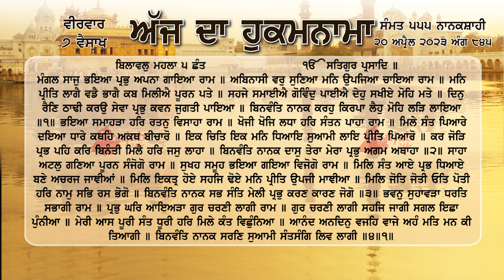ਹੁਕਮਨਾਮਾ ਸ਼੍ਰੀ ਦਰਬਾਰ ਸਾਹਿਬ ਅੰਮ੍ਰਿਤਸਰ 20 ਅਪ੍ਰੈਲ April 2023 Hukamnama Sri Darbar Sahib Amritsar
ਮੰਗਲ ਸਾਜੁ ਭਇਆ ਪ੍ਰਭੁ ਅਪਨਾ ਗਾਇਆ ਰਾਮ ॥